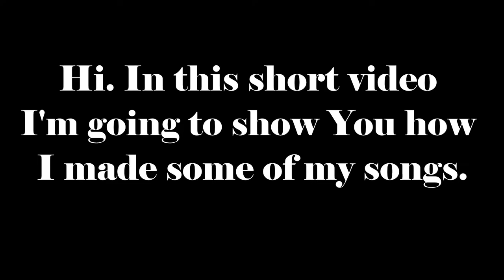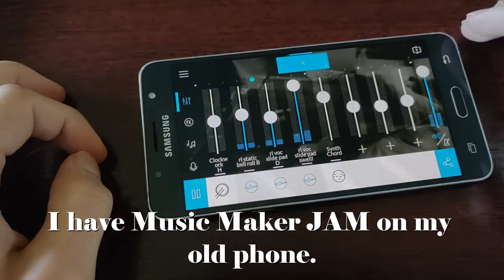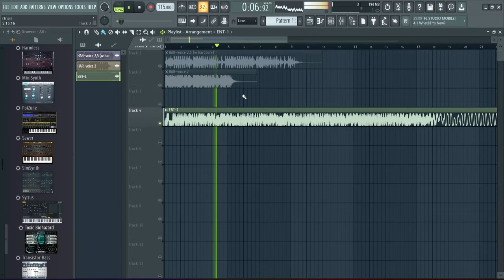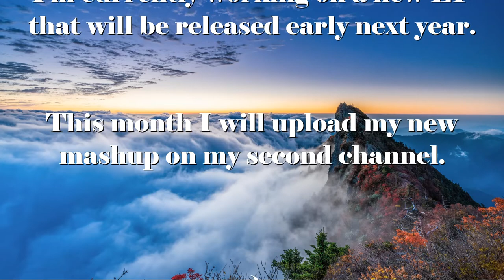How I make songs with FL Studio. Trivia about my music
In this video I'm going to show You some interesting facts about how I created my first songs. Enjoy watching.